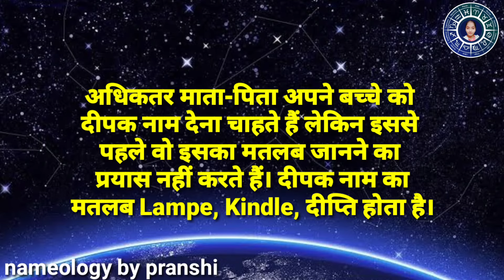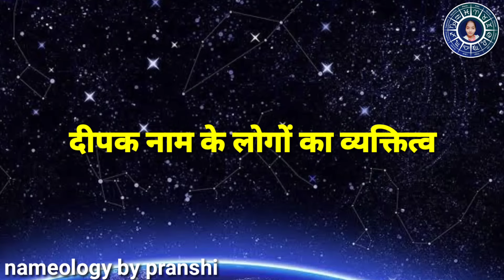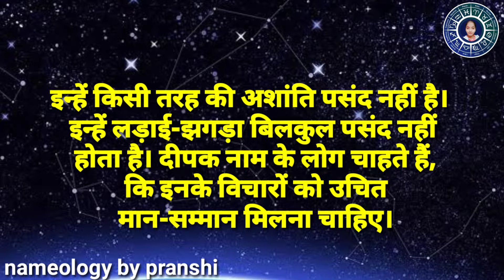Deepak naam ke vyakti kaise hote hain | दीपक नाम के‌ लोग कैसे होते हैं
दीपक नाम के लोगों के बारे में जाने खास बात
इस वीडियो के माध्यम से आप सभी को दीपक नाम की राशिफल स्वास्थ्य मतलब शुभ अंक सभी के बारे में सारी जानकारियां मिलेंगी दीपक नाम के साथ साथ बहुत सारी वीडियो जो अलग-अलग नामों के माध्यम से वीडियो में दिखाई गई है तो आप अपने नाम की वीडियो इस चैनल के माध्यम से जान सकते हैं! धन्यवाद